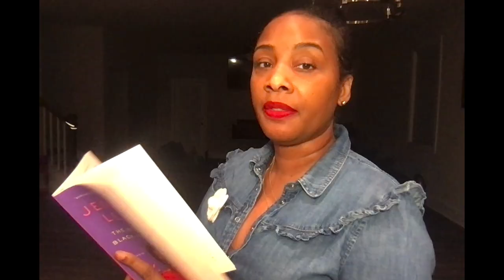You Not Supposed to Hunch the Soul Train Dancers Smokey: part 19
Intro Theme Credit: Proper Utensils